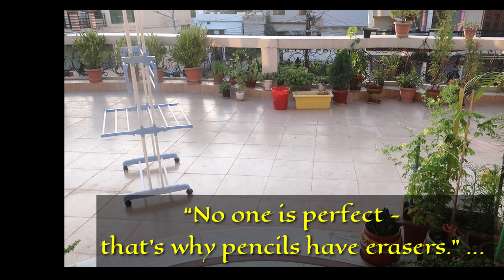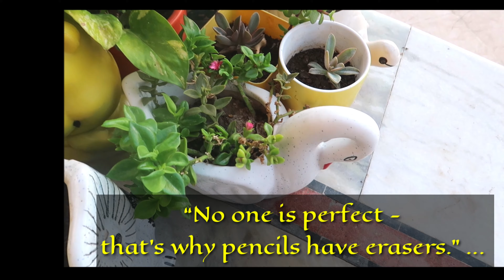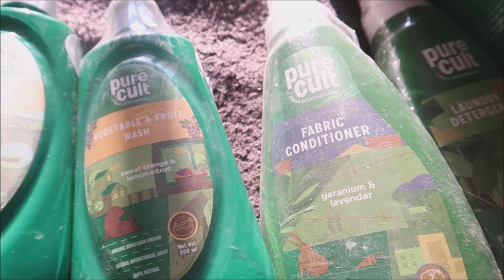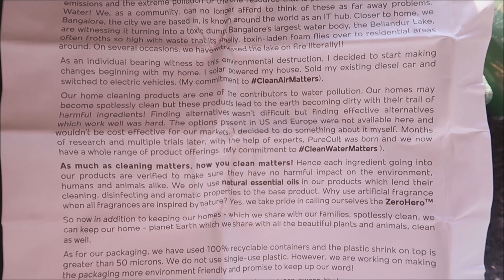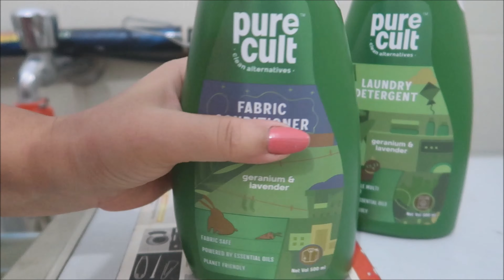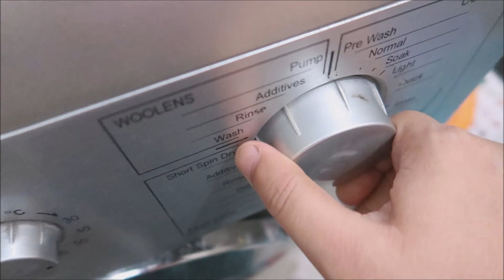How I Manage my Morning Household Chores Without maid | 8 lesson I had learned during this pandemic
IndianMorningRoutine | Morning Routine India
Morning Routine in India | How to make your morning Productive

morning routine,indian morning routine,morning routine indian,morning routine india,morning routine indian youtuber,indian youtuber morning routine,morning routine 2020,my morning routine,2020 morning routine